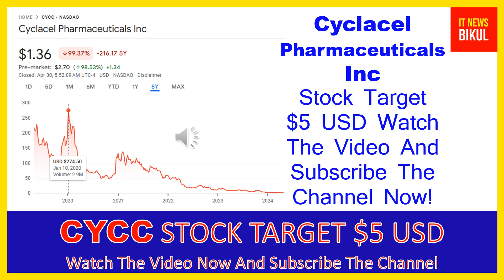CYCC Stock - Cyclacel Pharmaceuticals Inc Stock Breaking News Today | CYCC Stock Price Prediction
CYCC Stock - Cyclacel Pharmaceuticals Inc Stock Breaking News Today | CYCC Stock Price Prediction | CYCC Stock Target